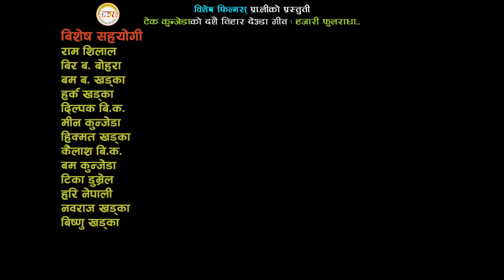New Tihar Song 2074 | Hajari PhoolRadha - Shova Thapa & Tek Kunjeda Ft. Lila Giri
New Deuda Tihar Song 2074/2017 | Hajari PhoolRadha - Shova Thapa & Tek Kunjeda Ft. Lila Giri

Hajari PhoolRadha
Vocal: Tek Kunjeda & Shova Thapa
Lyrics: Tek Kunjeda
Arranger: Bijay Thapa

Artist: Lila Giri, Sarbalal Giri,Ramesh Lamsal & Mina Sob
Camera:
Edit:
Director: